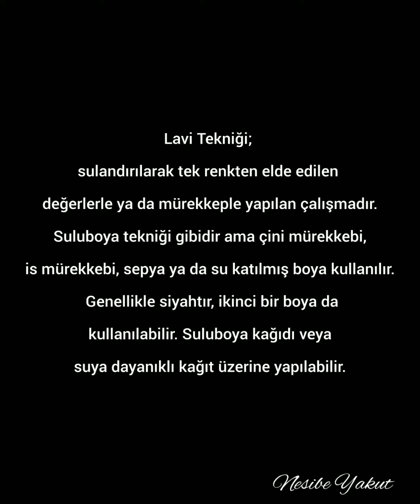"Lavi" Tekniği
Lavi Tekniği; sulandırılarak tek renkten elde edilen değerlerle ya da mürekkeple yapılan çalışmadır. Suluboya tekniği gibidir ama çini mürekkebi, is mürekkebi, sepya ya da su katılmış boya kullanılır. Genellikle siyahtır, ikinci bir boya da kullanılabilir. Suluboya kağıdı veya suya dayanıklı kağıt üzerine yapılabilir.(Kaynak: Google)
Sulu boya kagıdınız yoksa geri dönüşüme gidecek eski kitaplarınızın kapaklarını da kullanabilirsiniz.😉
Yeni videolar için takıpte kalmaya devam ediniz.☺️🙏🌷